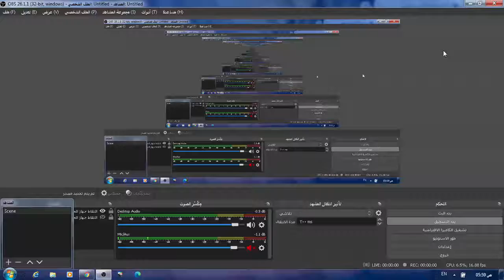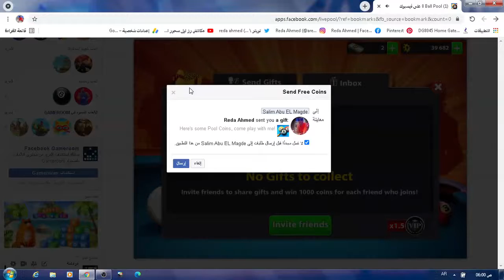لعب بلياردوا مع قرد1 Playing billiards with a monkey1